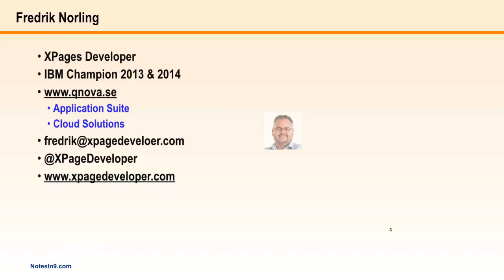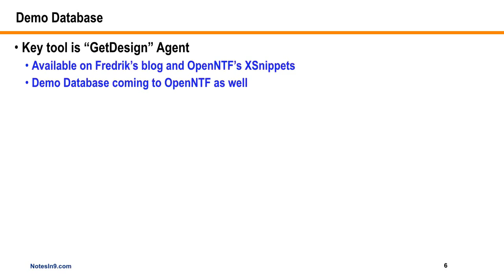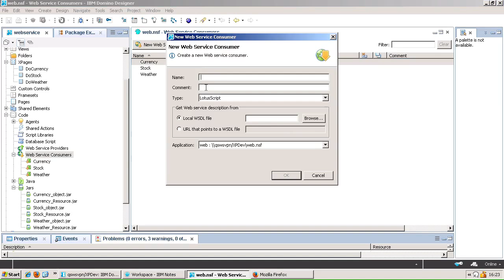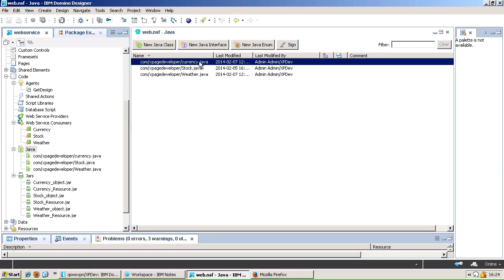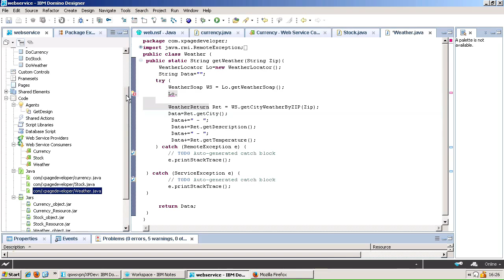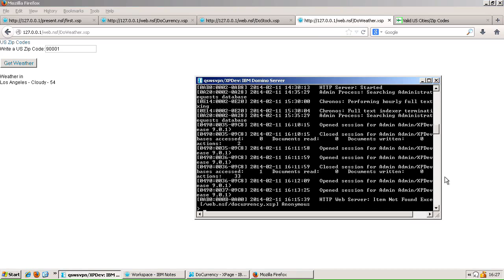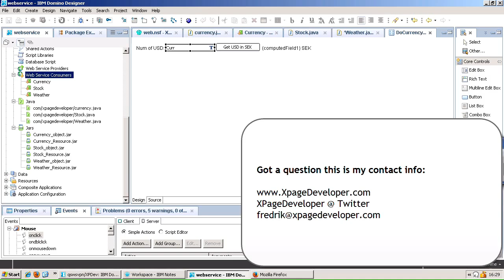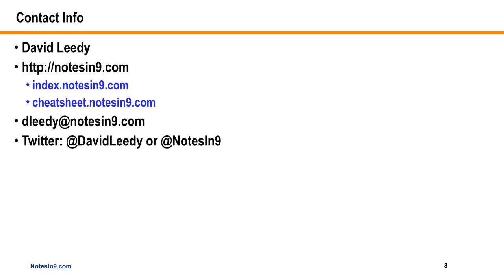NotesIn9 137: XPages and Web Services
In this show, new contributor, Fredrik Norling comes on to give a neat demo on how to use Web Services with XPages.

The demo database and code will be available on his website as well as OpenNTF.org.

Update: Here’s a link to Fredrik’s blog post with the